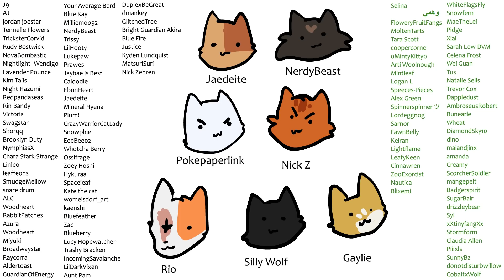Daisytail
Cast:
Flamekit: Silly Wolf